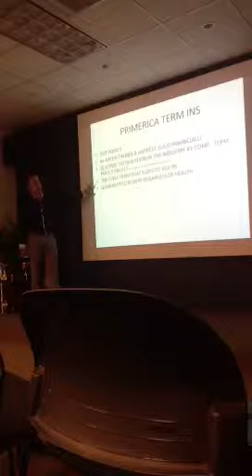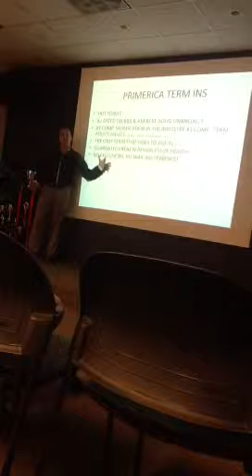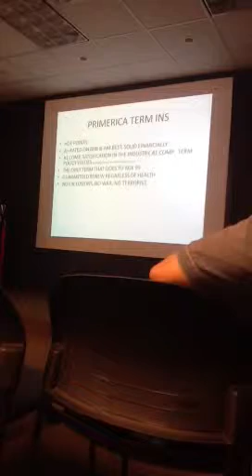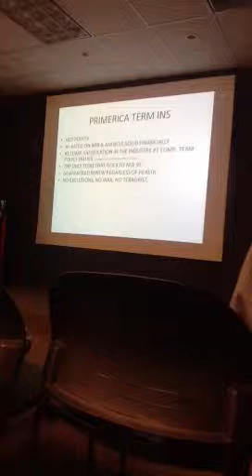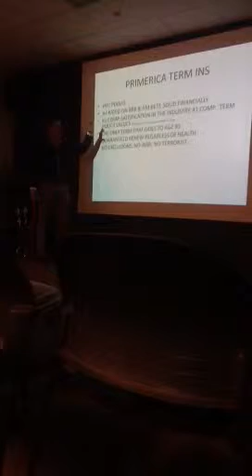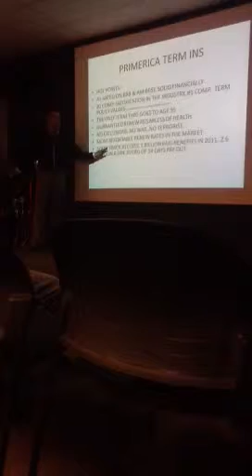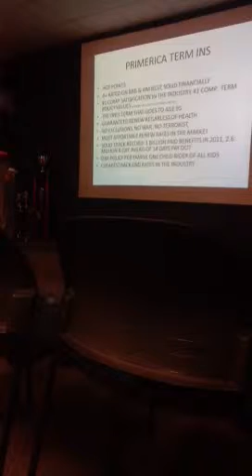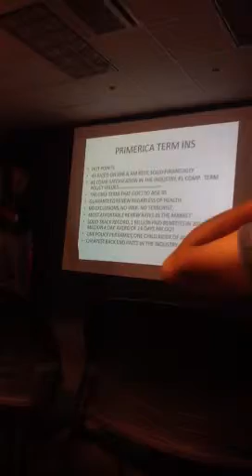Team Freedom training RVP Igor Rocha product basics pt3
Monday training 7.22.13 product training pt3